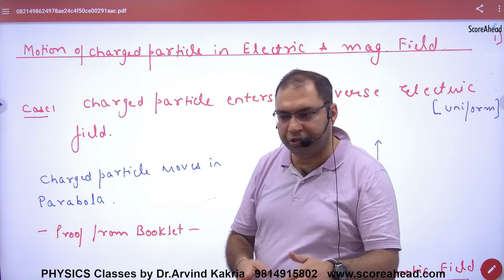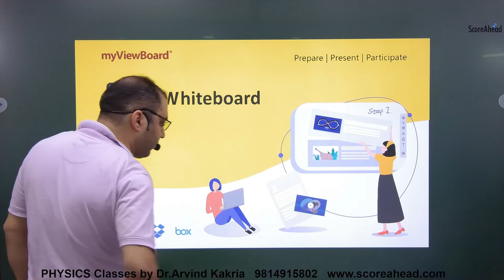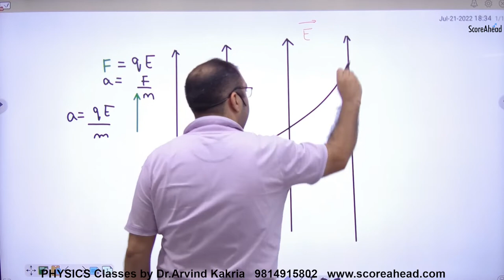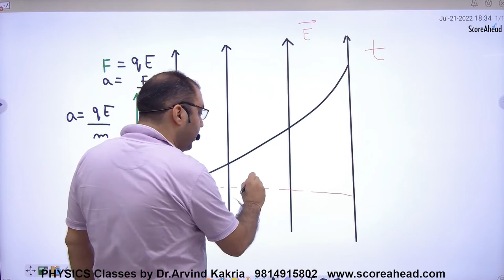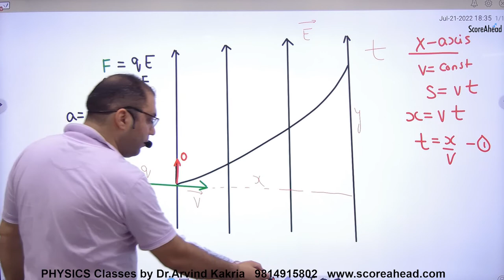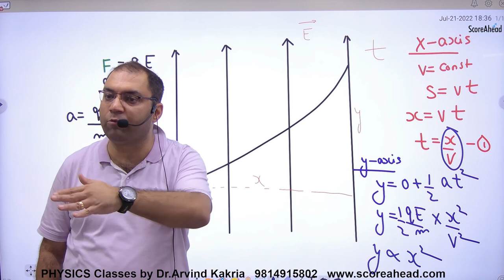109 Motion of Charged Particle in Transverse Electric Field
Motion of Charged Particle in Transverse Electric Field